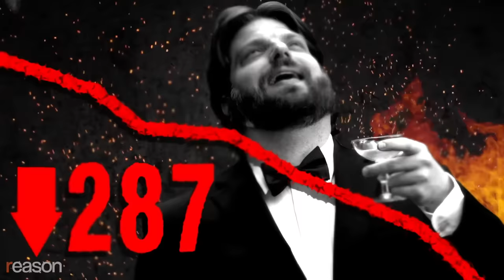Every Political Ad Ever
You can't trust a guy with graphics like this.

Written, produced, and edited by Meredith and Austin Bragg; starring Austin Bragg and Remy; voice over by Clint Morrison.